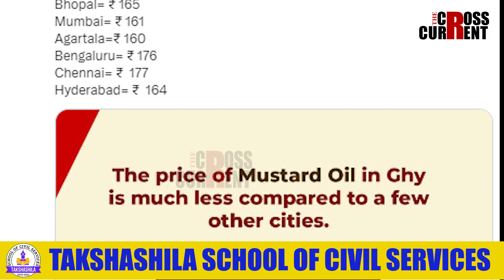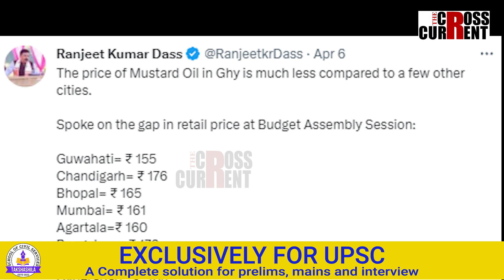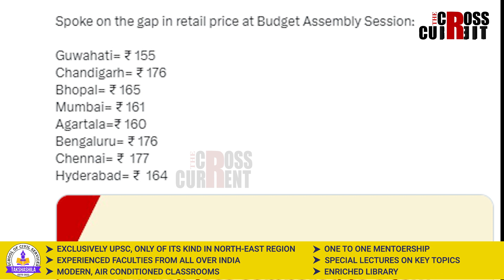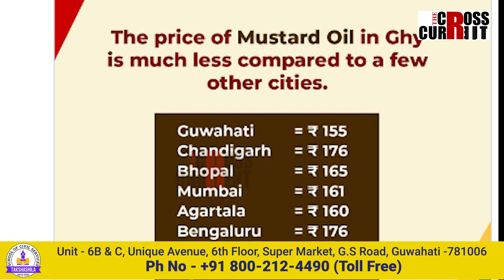মঙলদৈত মানুহে মিঠাতেল কিনিব লগা হৈছে কিয় ১৯৫ টকাত?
যোগান মন্ত্ৰীৰ টুইট আৰু আমাৰ সুধিবলগীয়া প্ৰশ্ন। টুইটাৰতেই উত্তৰ দিয়ক যোগানমন্ত্ৰী ৰঞ্জিত দাসে। হাইদৰাবাদত মানুহে যদি ১৬৪ টকাত মিঠাতেল খাই, তেন্তে অসমৰ মঙলদৈত মানুহে মিঠাতেল কিনিব লগা হৈছে কিয় ১৯৫ টকাত?